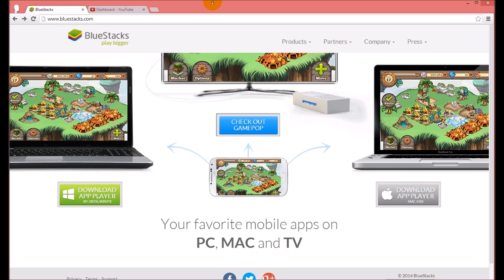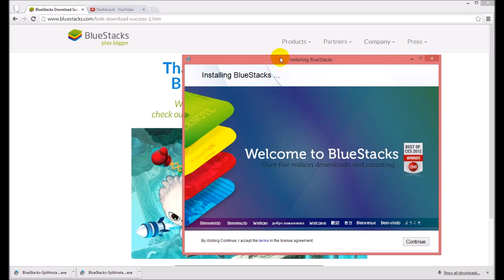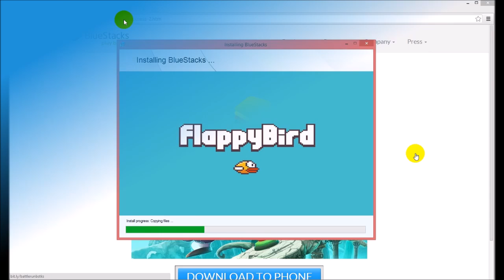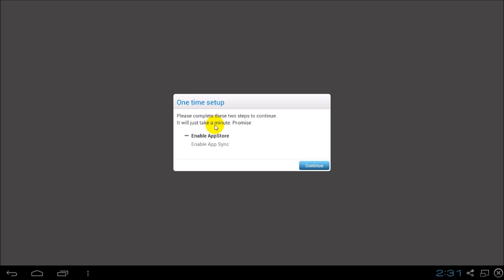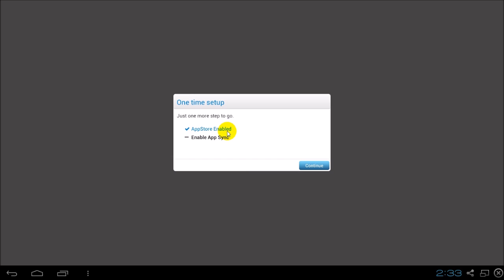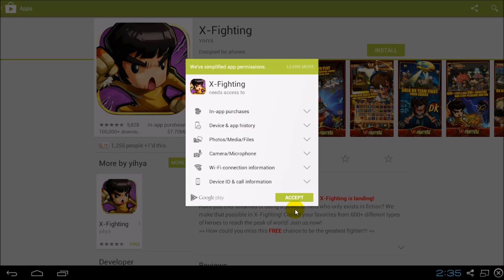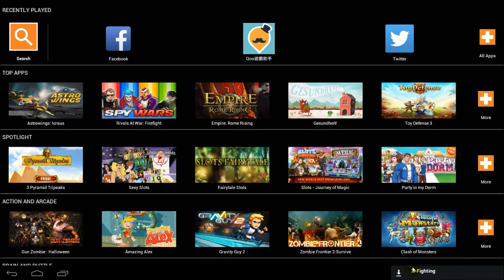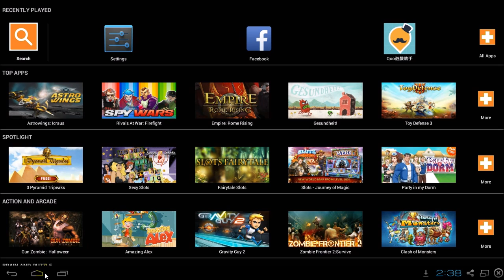วิธีเล่นเกม Android ใน PC โดยใช้ BlueStacks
BlueStacks เป็นโปรแกรมที่ติดตั้งบนคอมพิวเตอร์ (ทั้ง PC/Mac) สามารถจำลองการทำงานเสมือนกำลังเล่น Smart Phone/Tablet ของ Android ข้อดีของมันค่อนข้างชัดเจน คือ ทำให้เรามีอุปกรณ์ Android เพิ่มขึ้นอีก 1 ตัว แต่ก็ยังมีข้อเสียงตรงที่ว่าค่อนข้างกินทรัพยากรเครื่อง (ถ้าเครื่องไม่แรงมันจะกระตุก) และบางแอพที่โหลดมาก็ไม่สามารถทำงานได้ 100% ตอนนี้ BlueStacks ตั้งค่าคีย์บอร์ดได้แล้วนะ

ติดตามเทคนิคอื่นๆ ที่เกี่ยวข้องได้ที่นี่

- ติดตามข่าวสารและติดต่อเราได้ที่
- สนับสนุนทุนให้นายช็อตตี้